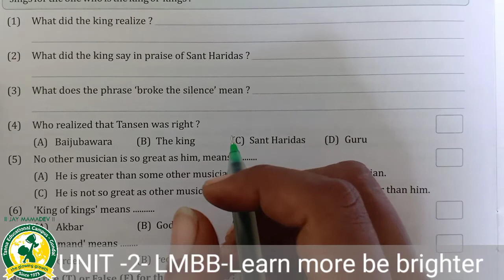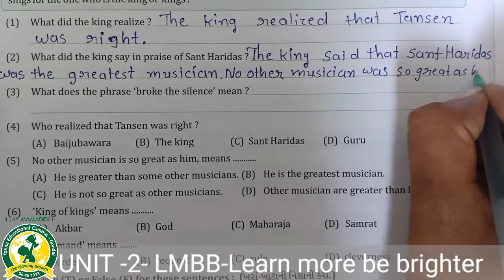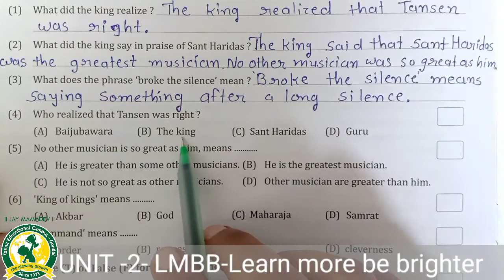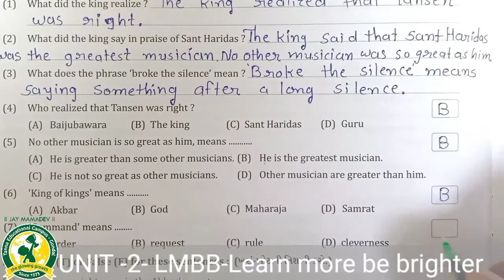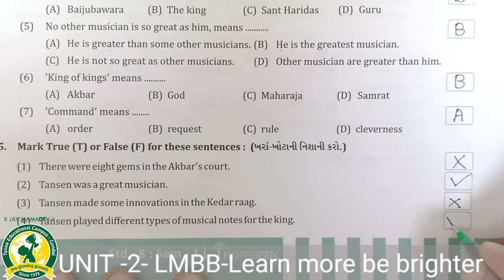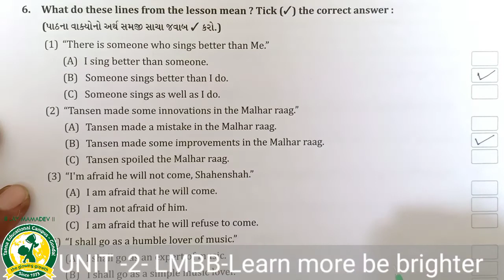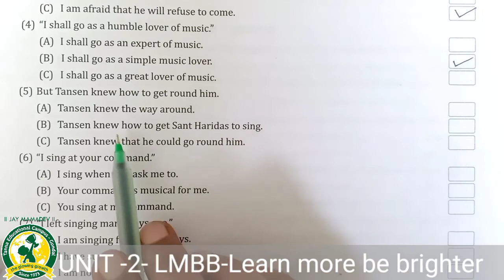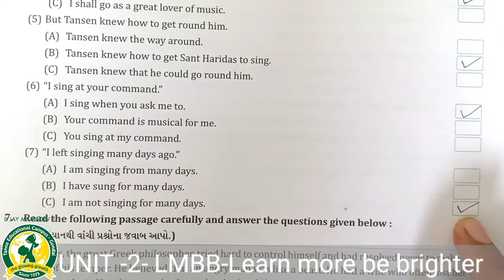ધોરણ - 8 વિષય:- અંગ્રેજી Unit - 2 Learn more be brighter તાસ - 8(8-9-2020)